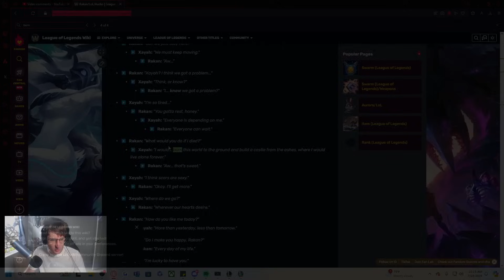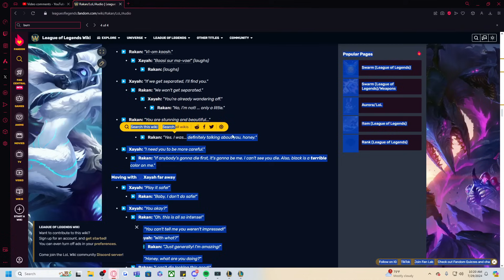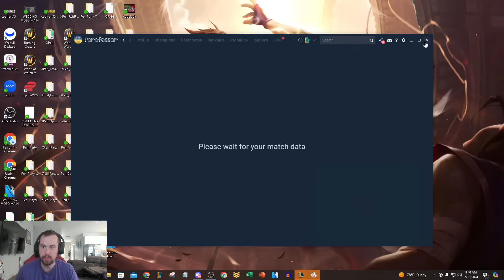We turned Rakan into the FINAL BOSS of Arena Mode... (HE CAN LEGIT 2V1)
League of Legends Season 14 Arena Rakan and Xin Zhao gameplay!